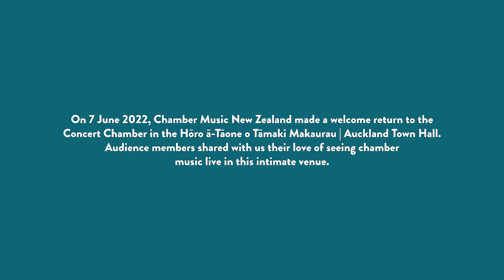Back to Live! | Chamber Music New Zealand | Auckland Live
We spoke to audience members who were at the Hōro ā-Tāone o Tāmaki Makaurau | Auckland Town Hall for a Goldner String Quartet performance, part of CMNZ’s 2022 season. They shared their experience above being at a live event and what they enjoy about attending a concert in the Concert Chamber.

Check out the 2022 Chamber Music New Zealand season